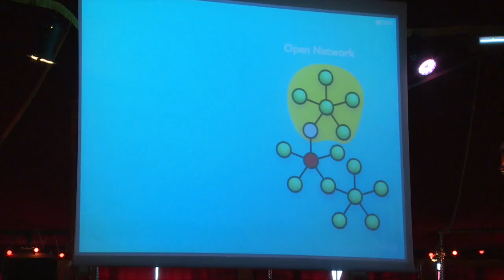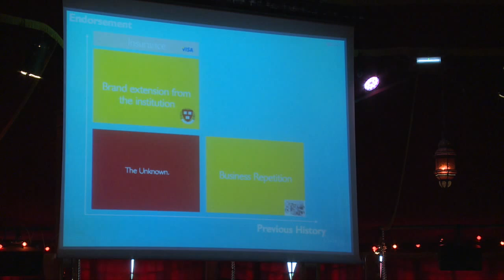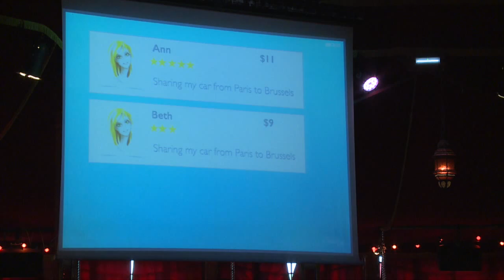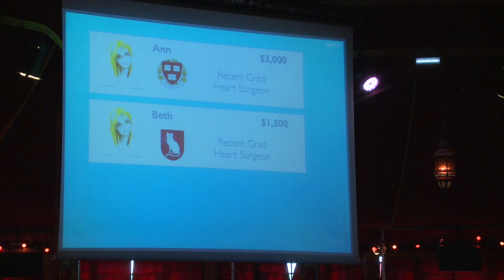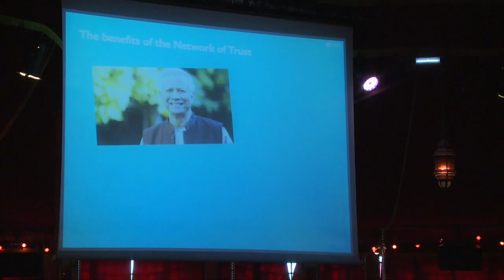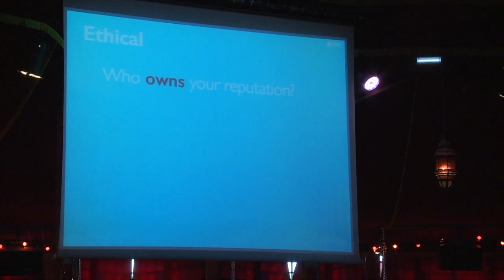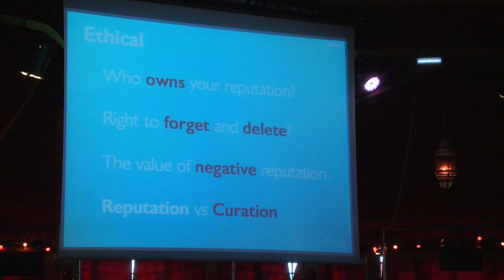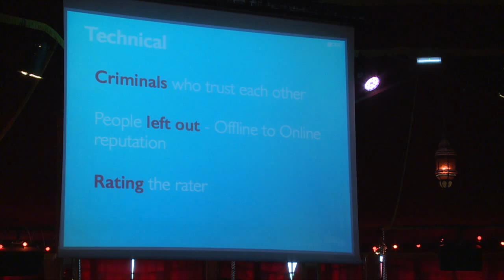Juan Manuel Cartagena Vital - Six futurs challenges of... - OuiShare Fest 2015 - [Eng]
Juan Manuel Cartagena Vital - Six futurs challenges of the Reputation Society - OuiShare Fest 2015 - [Eng]